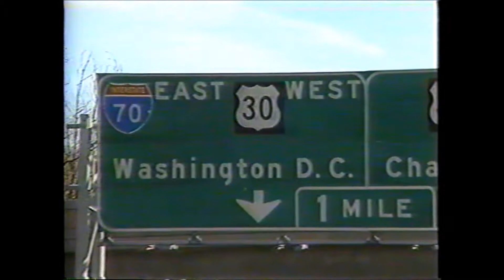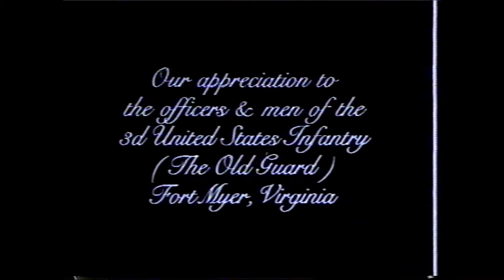The Presentation of the Shires to the Third Infantry Regiment 1985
Thomas J. Smrt presents "The Presentation of the Shires to the Third Infantry Regiment" 1985